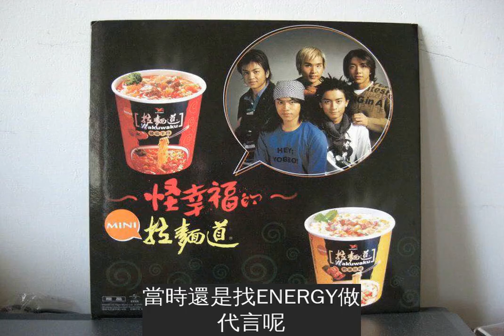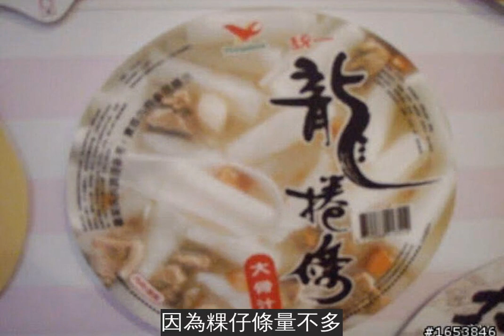再也吃不到了!網回味童年「絕版杯麵霸主」第一名是它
泡麵口味每年都在推陳出新，但同時也有許多口味下架。有網友在臉書上懷念童年最愛吃的泡麵，喚醒大家的懷舊記憶，也紛紛討論起還有哪些好吃，卻已經再也吃不到的滋味～
網友在爆廢公社分享了金車的「蚵仔味細麵」和「黑胡椒牛肉麵」，懷念說：「這絕對是我小時候最喜歡吃的泡麵啊！想不到已經絕版了！」她也詢問大家說，還有什麼同樣絕版，卻依然念念不忘的泡麵。
眾多網友響應，有人就回答了當初拉麵道出過的奶油培根口味，當時還是找ENERGY做代言呢！
還有強強滾的「黑胡椒牛肉麵」，過去強強滾可謂紅極一時，網友回應：「當年的強強滾才是辣味泡麵之王！」
浪味泡麵也是被提名的選手之一，其中又以浪味烏龍麵最受歡迎！
除了麵類，粿仔條「龍捲條」也是懷念商品。網友回憶，因為粿仔條量不多，通常會先用熱水泡軟，倒掉後再加油包粉包，再泡一次熱水，吃起來滿滿是幸福回憶！
原Po提名的金車泡麵也是受到最多推崇，堪稱懷舊第一名，網友表示：「還我漢寶蚵仔味細麵」、「它可是當年杯麵界的霸主！」、「金車漢堡牛肉麵一直是我心中最大的痛」、「金車好幾個速食麵都是極品啊！只是當時算高價很少吃。」
另外金車系列中，也有很多人熱推「家傳洋菇牛肉麵」：「金車家傳洋菇牛肉麵才是極品」、「一度贊遇到它是個渣」、「家傳洋菇牛肉麵才是台灣史上最好吃！」、「家傳洋菇牛肉麵是我心目中前三名泡麵。」
可惜的是廣受好評的金車系列泡麵，因為生產線停產，已經確定再也買不到了。你心目中又有哪款惋惜再也吃不到的美味泡麵呢？